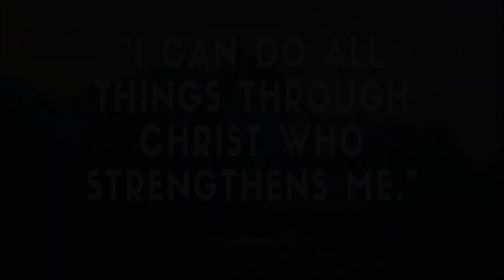What's on your "Never Again" list?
It is the second Wednesday of 2023 and a good opportunity to evaluate where we are spiritually. Where are we? And where do we need to go? A helpful scripture passage to apply is Philippians 4:12-14.
Let's look at four declarations that should be part of our "Never Again" list (credit to Don Gossett):
1. Never Again will I confess Lack; Philippians 4:19.
2. Never Again will I confess Fear and Defeat; Philippians 4:13.
3. Never Again will I confess Doubt and Lack of Faith; Mark 9:24.
4. Never Again will I confess Condemnation; Romans 8:1.